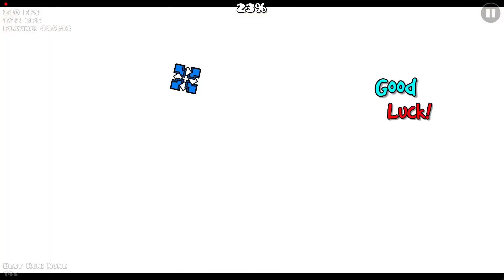Colourful Beat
Thumbnail by Chewie